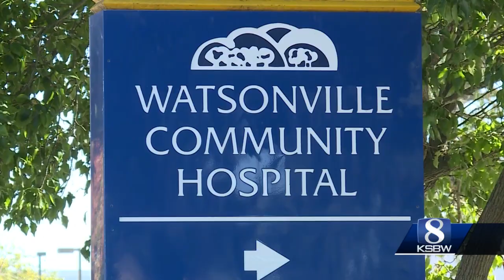Watsonville Community Hospital could be under new owners soon, including Santa Cruz County